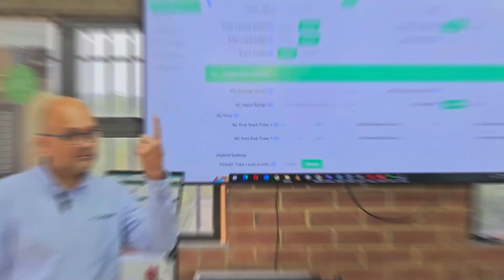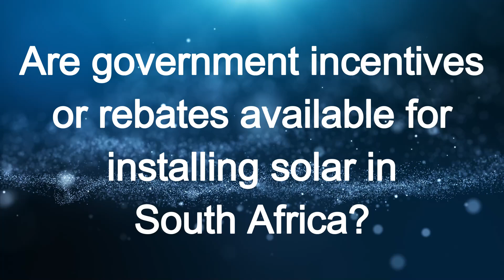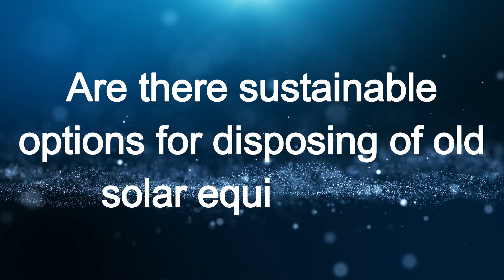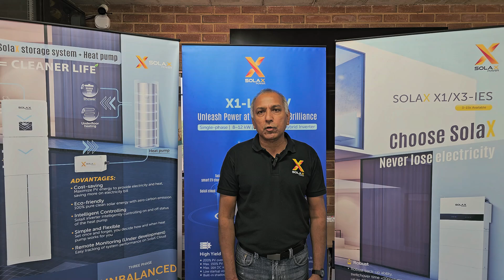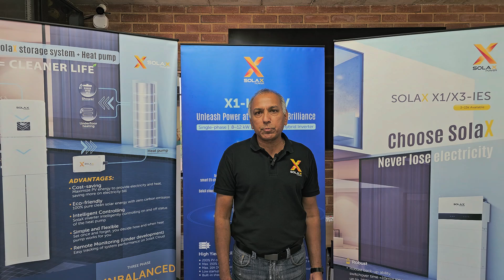Should You Go Solar in 2025? Experts Reveal the Truth for South Africa!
Is 2025 the right year to go solar in South Africa? ☀️ In this video, top industry experts from Dyness, LuxPower, SolaX Power, and Mulanje Electrical reveal everything you need to know — from costs, maintenance, reliability, government incentives, return on investment, and future trends in the South African solar industry. 🌍

Whether you're a homeowner tired of load-shedding or a business looking to cut energy costs, this video gives you real insights, expert advice, and answers that could save you thousands.

⚡ Learn if solar is still worth it in 2025, how to choose the right system, and what to expect from South Africa’s renewable energy future!

00:00 - 00:50 Intro
00:50 - 01:10 Dyness
01:10 - 01:36 Power Outages?
01:36 - 02:00 Maintenance?
02:00 - 02:25 Viable Investment?
02:25 - 02:40 LuxPower
02:40 - 03:37 Government Incentives?
03:37 - 04:55 Solar System Lifespan?
04:55 - 06:20 PV Waste Disposal?
06:20 - 07:31 Future of SA Solar Industry?
07:31 - 07:44 Mulanje Electrical
07:44 - 08:08 Upfront Cost?
08:08 - 08:32 Return on Investment?
08:32 - 09:42 High-Energy Appliances?
09:42 - 10:11 Energy Savings?
10:11 - 10:33 SolaX Power
10:33 - 11:03 Reliability of Solar?
11:03 - 11:45 Types of Solar Systems?
11:45 - 12:43 Future of SA Solar Industry?
12:43 - 13:11 Outro